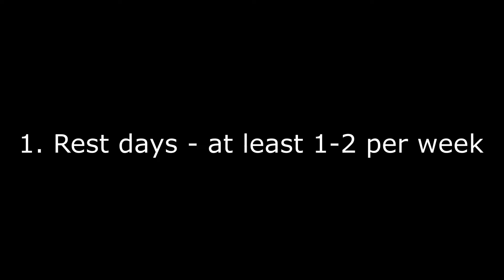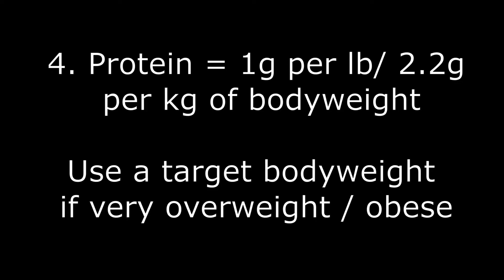5 Mistakes Holding You Back From Building More Muscle! (AVOID THESE!)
I tell you 5 common gym mistakes holding you back from building more muscle, fixing these 5 simple things will get you far faster results. Even experienced lifters are guilty of these!

Also let me know what you'd like to see in the comments!

◼ Timestamps:
0:00 - Intro
0:51 - 1. Rest Days
2:18 - 2. Rest Periods Between Sets
3:37 - 3. Sleep
4:38 - 4. Protein Intake
6:14 - 5. Quality NOT Quantity for Training Volume
7:00 - Training Intensity (Reps In Reserve) and Progressive Overload
8:15 - Free Stuff and Outro

Fill out the form at the bottom of my website if you want amazing results and I'll be in touch! 👇

◼ Music used in this video from Epidemic Sounds